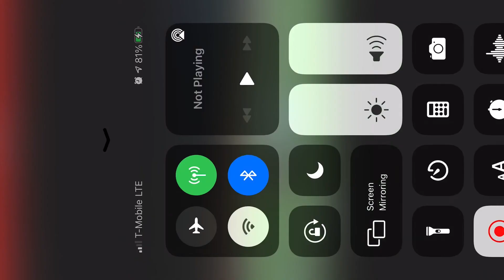Elijah Burris Mountain Island Charter High School Freshman 2016 - 2017 Season